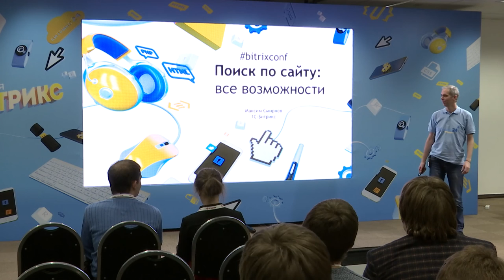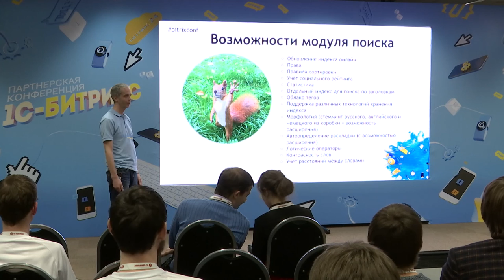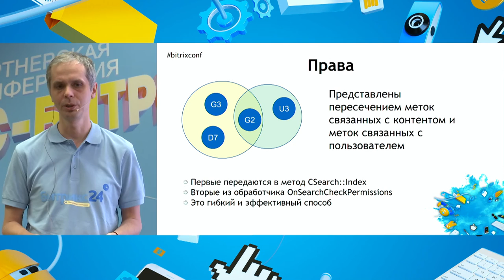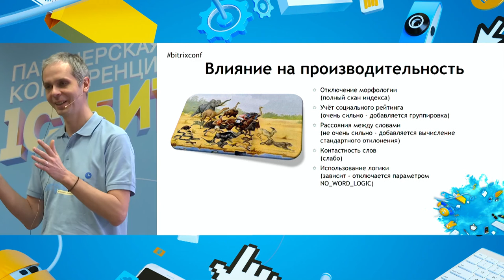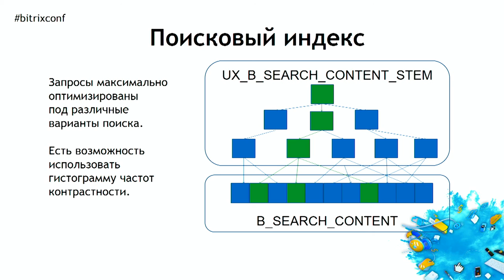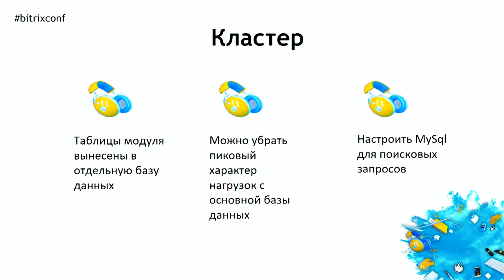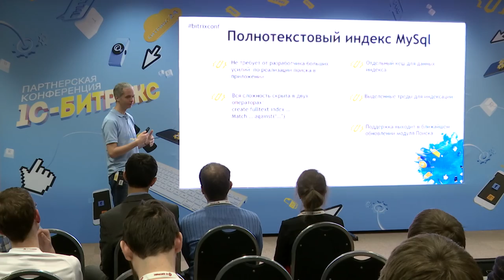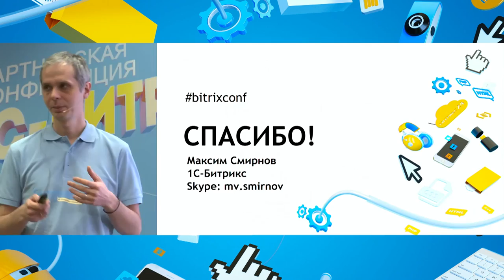Поиск по сайту — все возможности.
Максим Смирнов
Ведущий разработчик «1С-Битрикс»